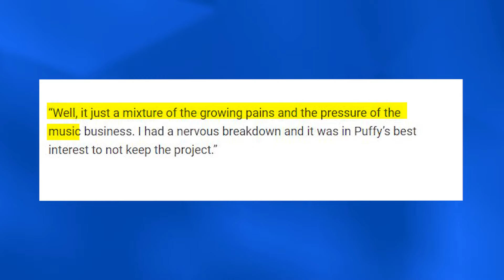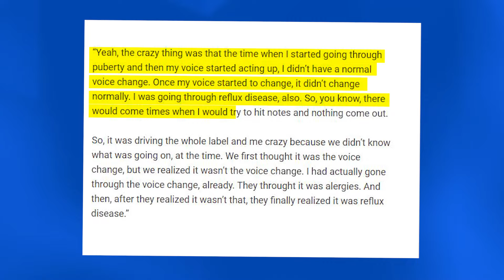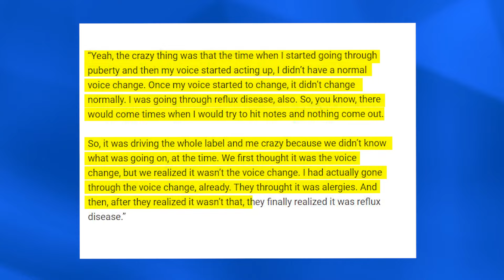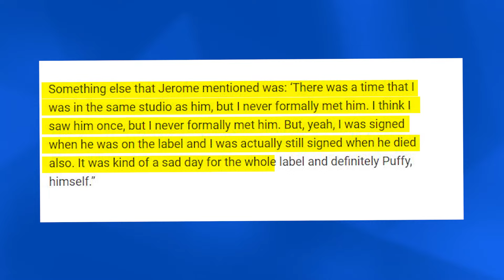50 Cent EXPOSES List Of Celebs Diddy SLEPT With..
50 Cent EXPOSES List Of Celebs Diddy SLEPT With..
Every day, it seems like 50 Cent is gathering more solid evidence against Diddy, showing the world that Diddy isn't as angelic as he portrays himself in public. In his latest revelations, 50 Cent claims that Diddy slept with certain rappers during his career to boost his fame and fortune. To add to the craziness, he even dropped some names. This gossip just keeps getting wilder!